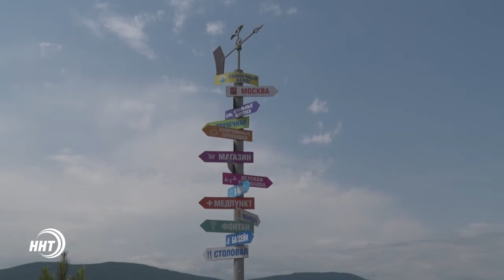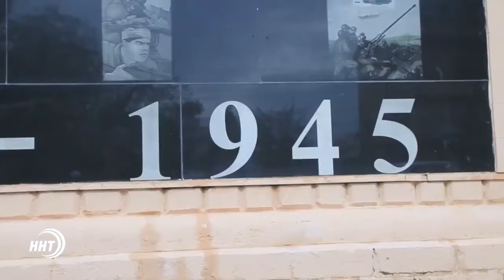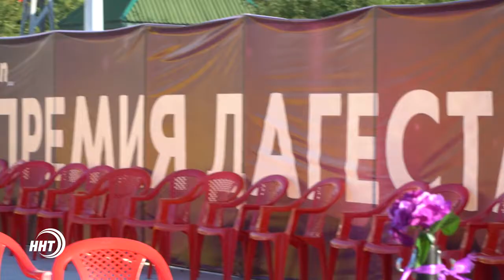Новости Дагестан за 28.07.2017